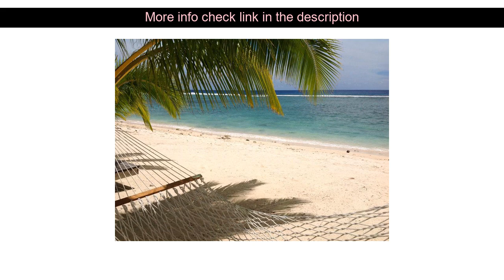Hotel Review: Magic Reef Bungalows ( Rarotonga, Cook Islands )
Magic Reef Bungalows ( Rarotonga, Cook Islands )
Address: Arorangi

Magic Reef Bungalows is a popular choice amongst travelers in Rarotonga whether exploring or just passing through. The hotel has everything you need for a comfortable stay. Luggage storage Wi-Fi in public areas car park airport transfer BBQ facilities are on the list of things guests can enjoy. Each guestroom is elegantly furnished and equipped with handy amenities. The hotel's peaceful atmosphere extends to its recreational facilities which include golf course (within 3 km) outdoor pool diving fishing garden. A welcoming atmosphere and excellent service are what you can expect during your stay at Magic Reef Bungalows.